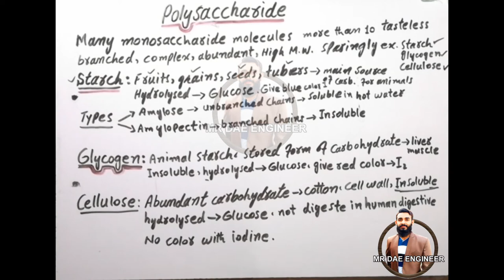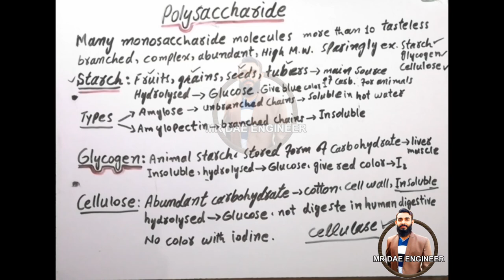polysaccharides | FSc Biology Book 01 Ch 2 Oligosaccharides & Polysaccharides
Asslamulalikum
About this video...what is polysaccharides

FS.c Lectures.
DAE Electrical.
Computer Course.

Category -    Education